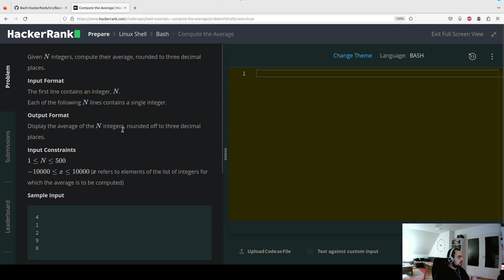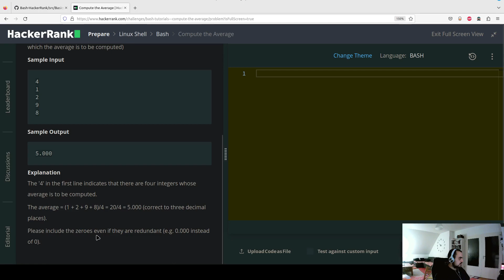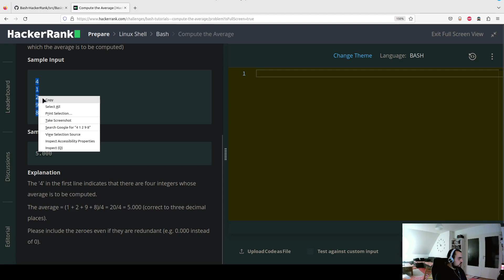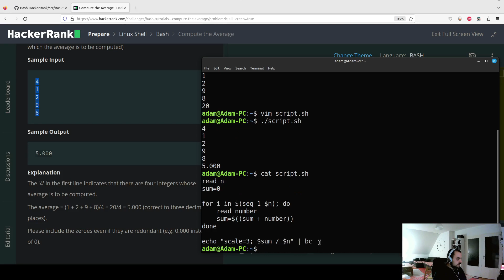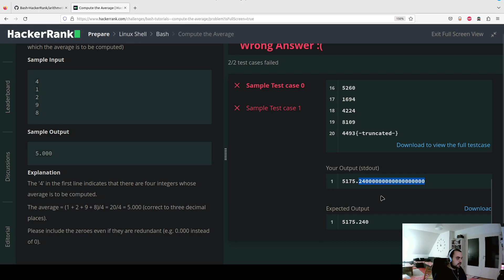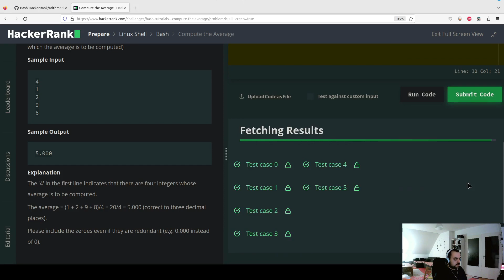BASH from beginner to advanced: Solutions to Hackerrank Challenges - Episode 10: Compute Average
Welcome to this in-depth series of videos where we will be providing solutions and explanations for various BASH challenges from Hackerrank. In this video, we will be tackling the "Compute Average" challenge, which can be found at this

Our goal in this series is to document my thought process and solutions, and to focus on concepts and ideas rather than details. I will also be highlighting the differences between BASH and popular programming languages like Python and JavaScript.

BASH is a powerful command-line interface for interacting with an operating system. It's a shell, and the most popular one. It can be used directly in the terminal or in scripts, which are text files containing a series of instructions. BASH is particularly useful for tasks such as text processing, file operations, connecting multiple programs, and system maintenance. It is also portable, working by default on many platforms.

A for loop in bash is used to iterate over a sequence of items, such as the elements of an array or the lines of a file. The basic syntax is as follows:

for variable in sequence; do
  commands
done

The sequence can be a list of items, such as numbers or strings, separated by spaces. The commands are the commands that will be executed for each item in the sequence. The variable is a placeholder that will take on the value of each item in the sequence during each iteration of the loop.

For example, the following loop iterates over the numbers 1 to 5 and prints each number:

for i in 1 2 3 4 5; do
  echo $i
done

The output will be:

1
2
3
4
5

If you want to see all the solutions for these challenges, you can find them on my Github repository

Also, you can find me on my where I write about different programming topics, and you can see my other projects.